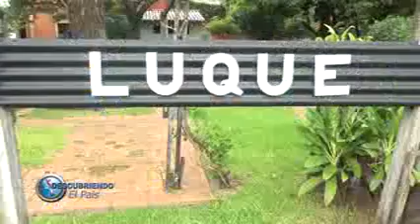BLOQUE 6 .-25/03/2018-. DESCUBRIENDO EL PAÍS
- SENATUR, DOCUMENTAL SOBRE TAÑARANDY
- PRÓXIMAS COBERTURAS